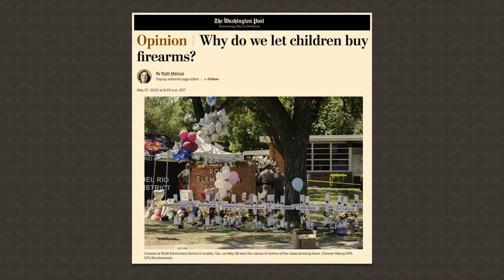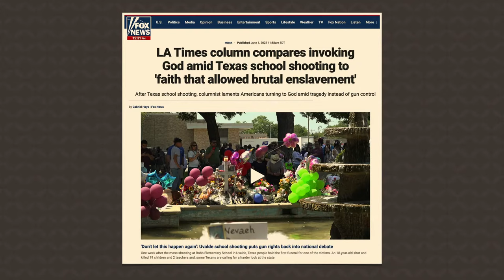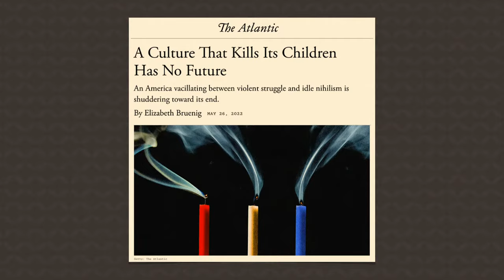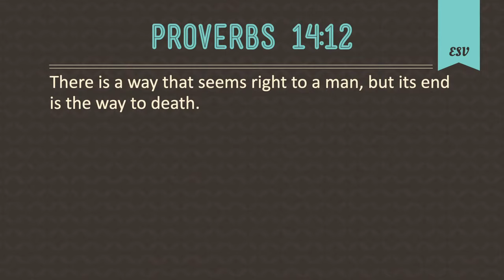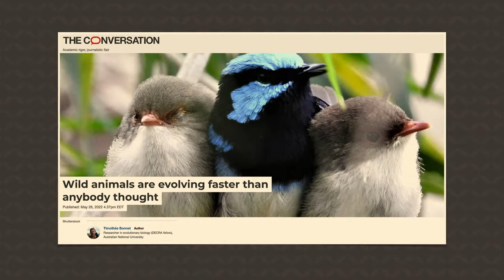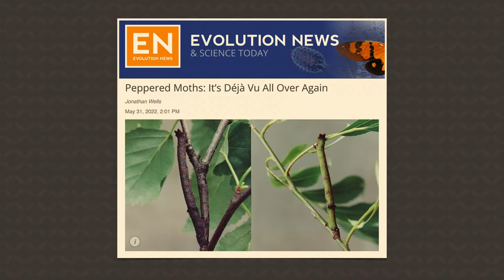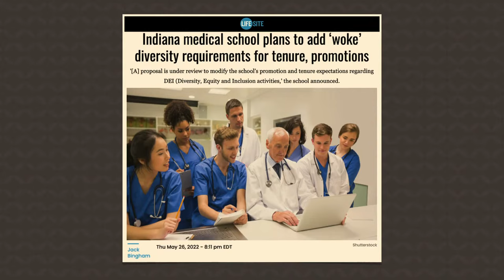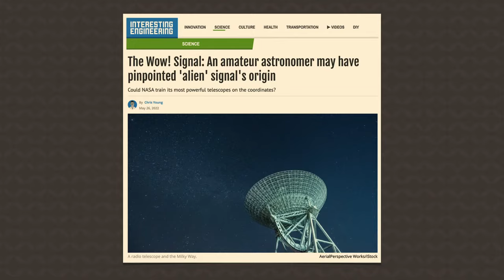Should It Be Legal for Kids to Buy Guns?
Following the tragic incident that recently took place in Uvalde, Texas, a Washington Post opinion article asks the question: Should it be legal for children to purchase guns? In this episode of Answers News, our hosts Bryan Osborne, Dr. Gabriela Haynes, and Rob Webb share their perspectives on this matter as Bible-believing Christians.

"Wisdom is better than weapons of war, but one sinner destroys much good." (Ecclesiastes 9:18 ESV)

Aired on June 8th, 2022

0:00 - Why do we let children buy firearms?

5:06 - LA Times column compares invoking God amid Texas school shooting to ‘faith that allowed brutal enslavement’

12:08 - A culture that kills its children has no future.

18:02 - Wild animals are evolving faster than anybody thought

23:15 - Peppered moths: It’s déjà vu all over again

26:27 - Indiana medical school plans to add ‘woke’ diversity requirements for tenure, promotions

30:23 - The Wow! Signal: An amateur astronomer may have pinpointed ‘alien’ signal’s origin